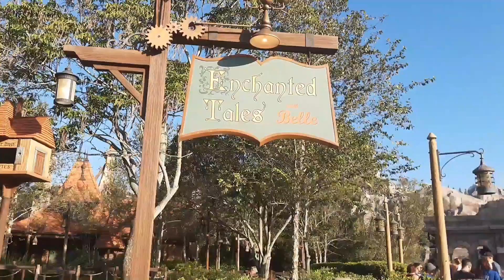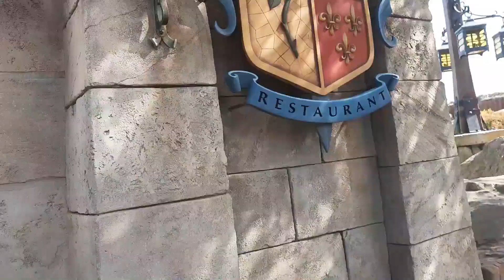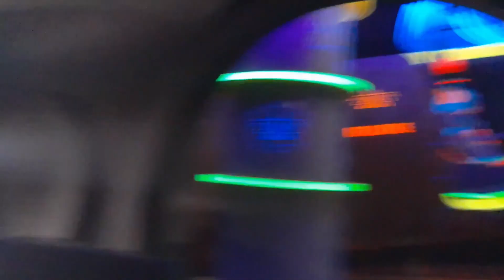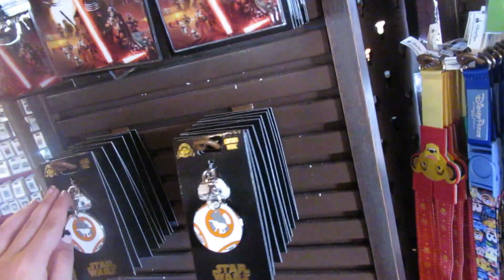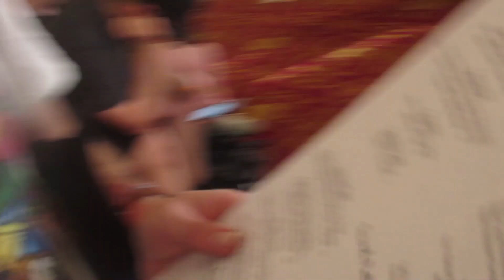MY 21ST BIRTHDAY IN MAGIC KINDGOM! | DAY 3 | FLORIDA 2019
Hello!

Welcome to Disney Vlog Day 3! Where we share my 21st Birthday at Magic Kingdom in Disney World! That whole sentence is so surreal and a truly magical experience / birthday that I will never forget. From breakfast in the Beauty and the Beast themed 'Be Our Guest' restaurant, riding on Big Thunder Mountain Railroad, taking a trip on the Liberty Bell, riding around on the people mover and watching the 'Happily Ever After' fireworks... It was incredible and I'm so grateful for all of it.

Big shout-out to Chris who came with me and made all this possible!

I hope you're enjoying these Disney vlogs as much as I am sharing them with you.

Love Em,
xoxo